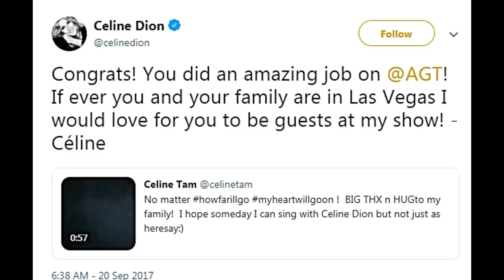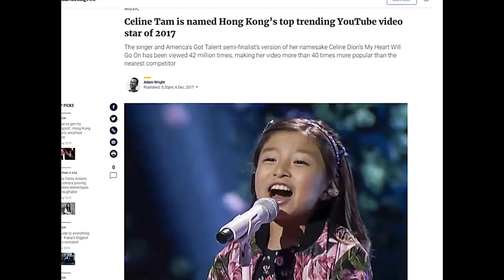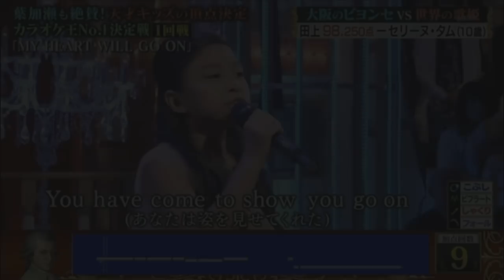The Story of Celine Tam | Beyond America's Got Talent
Celine Tam Is an 11-year-old singer from Hong Kong who is best known for appearing on season 12 of America’s Got Talent.
She is the daughter of  Chinese vocal coach Dr. Steve Tam and his wife Zie Minshan. She also has a younger sister named Dion who is 5 years old. Celine’s parents were such big fans of Celine Dion that they name both of their daughters after the Canadian singer.